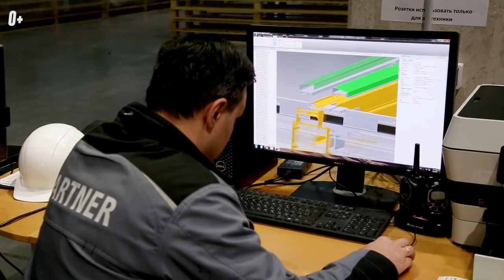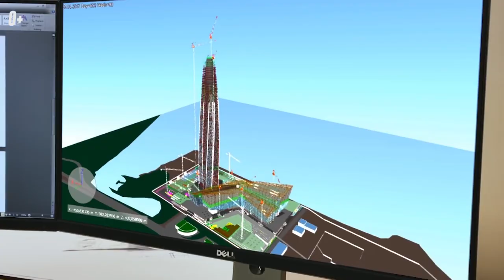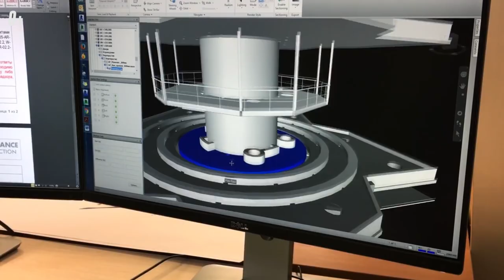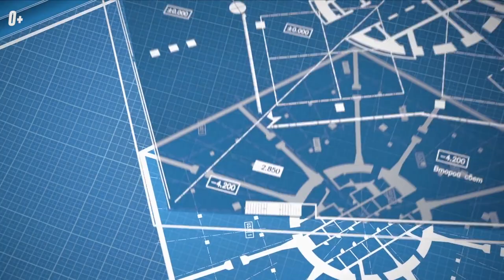Лахта центр. Самый высокий в России небоскрёб. Интересные факты.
Ещё во время строительства Лахта-центр стал точкой притяжения туристов в Санкт-Петербурге и объектом для селфи. Местные называют его “газоскребом” или “кукурузиной” и сегодня мы поговорим именно о нем. Архитекторы проекта вложили много усилий, чтобы создать концептуальный центр, а вдохновились они идеей, которую создал еще Петр I.

Лахта-центре — это самый высокий в Европе и самый северный в мире небоскреб. Высота башни составила 462 метра, его масса 700 тыс.т., а количество этажей 87. В состав центра входит не только сама башня, но и здание, состоящие из двух корпусов соединенных внутренним двором. Узнавайте больше интересных фактов о Лахта-центре в нашем видео:

00:00 О чем будет видео?
00:12 История и характеристики
00:48 Архитектурная концепция
01:47 Что есть в Лахта-центре?
03:36 Интересные факты о Лахта-центре
04:50 Как добраться к Лахта-центру?